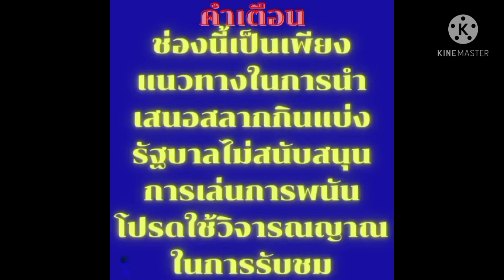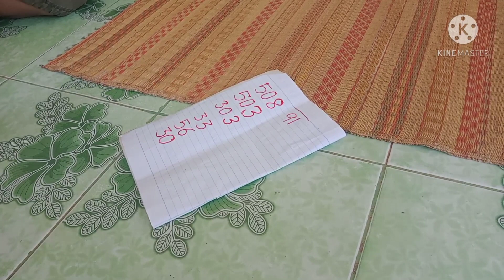เลขพระธุดงค์ 579